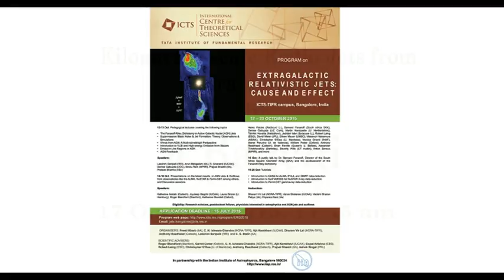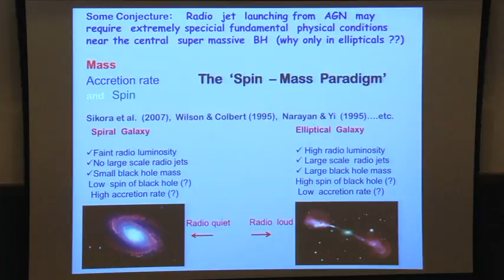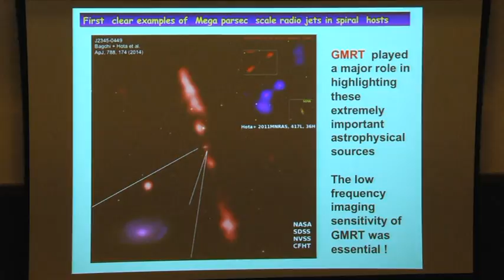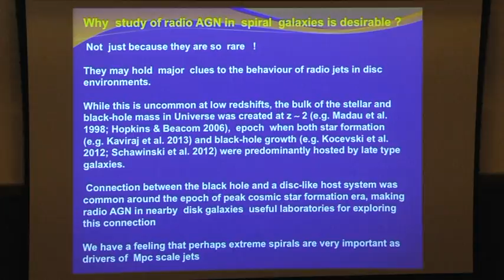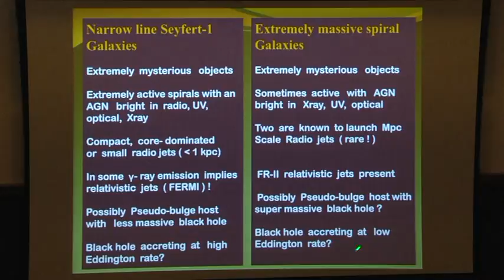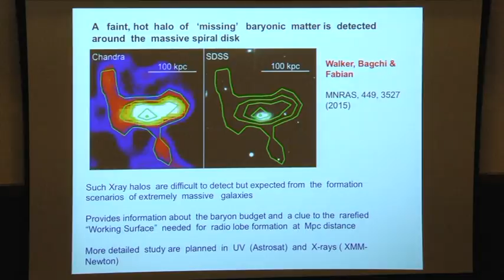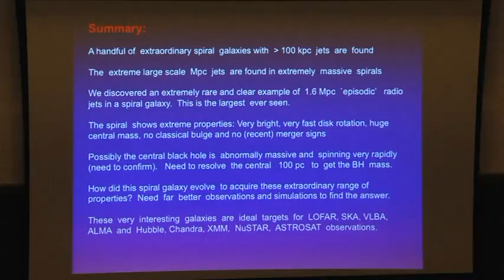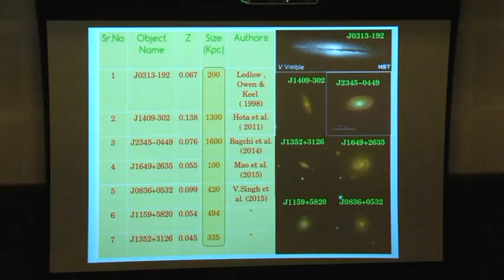Kiloparsec-scale Radio Jets from Spiral Galaxies by J. Bagchi